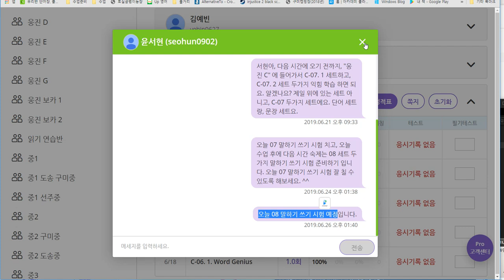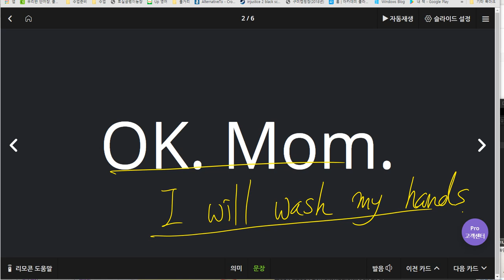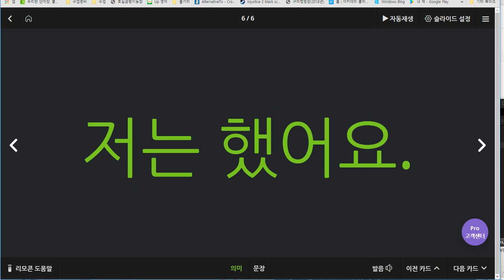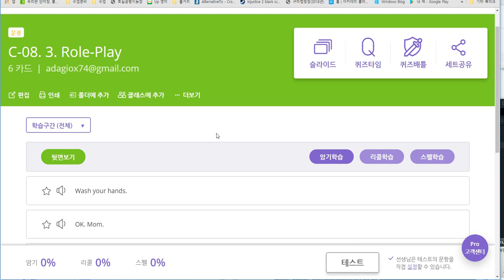윤서현 2019 06 26 일대일